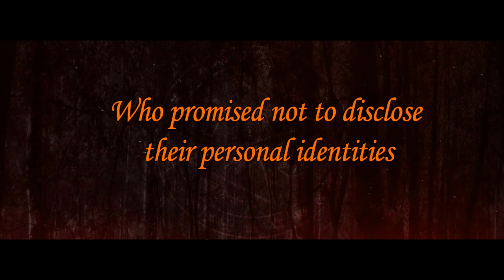[BTS-Kim TaeHyung FF]-An UnExpected Encounter-TRAILER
Hi Viewers, This is my first FF on YouTube kindly comment for improvements.

Heartfelt Thank you for taking your time to read the FF.

An UnExpected Encounter-Season-1-TRAILER

STORY LINE:
A journey between two strangers who promised not to disclose their personal identity throughout the journey. They are put through many unexpected situations which brings them closer. What will be their decision when its time to part ways?

Stay reading for the whole story

Sincere Thanks,
A Dreamer

I don't owe anything other than the story and Editing.